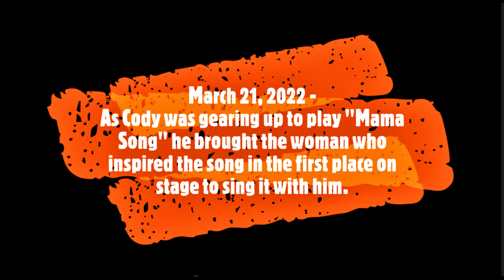"MAMA SONG" - CODY JINKS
"Mothers hold their childrens hands for a short while, but their hearts forever" -- Unknown